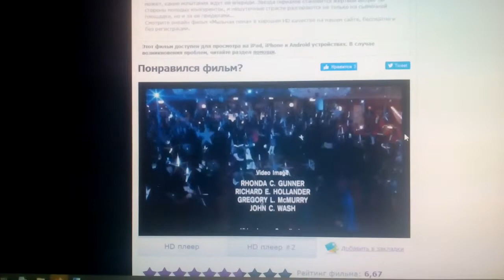Paramount Pictures (1991)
Soapdish (1991)

@(1991) Paramount Pictures / Aaron Spelling Productions / Alan Greisman Productions